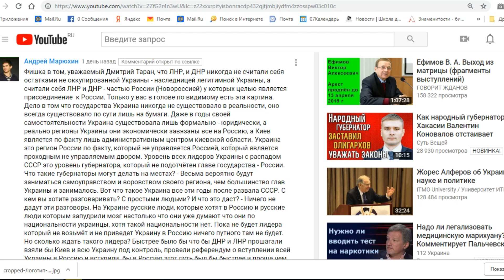Ответ на комментарий Андрея Марюхина о разделении постсоветских территорий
Нужно было дать комментарий на эту реплику. Потому что вопрос Новороссии и ЛНР и ДНР требует детального рассмотрения
Сам комментарий по ссылке